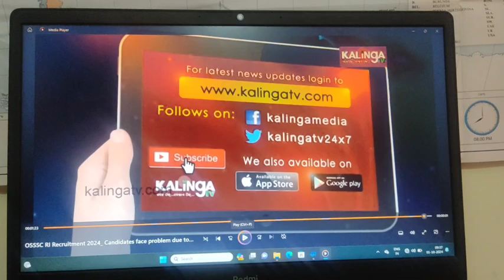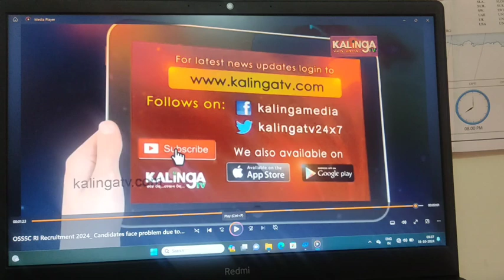RI ପରୀକ୍ଷା ରେ ବିଭ୍ରାଟ| Huge curruption allegation in RI Exam/ କଣ cancel ହେବ ପରୀକ୍ଷା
RI, ARI, AMIN EXAM DATE
RI,ARI APPLY ONLINE
RI AMIN APPLY ONLINE
RI ARI AMIN SYLLABUS
RI EXAM DATE
OSSSC RI SYLLABUS
OSSSC RI EXAM PATTERN
OSSSC RI ARI AMIN EXAM STRATEGY
RI AMIN SYLLABUS
RI SALARY IN HAND
RI EXAM UPDATE
RI ARI AMIN NOTIFICATION 2023
RI AMIN SYLLABUS 2023
RI ARI RECRUITMENT IN ODISHA 2023
RI ARI PREVIOUS YEAR QUESTION PAPER
ODISHA GOVT JOB UPDATE
GOVT JOB ODISHA